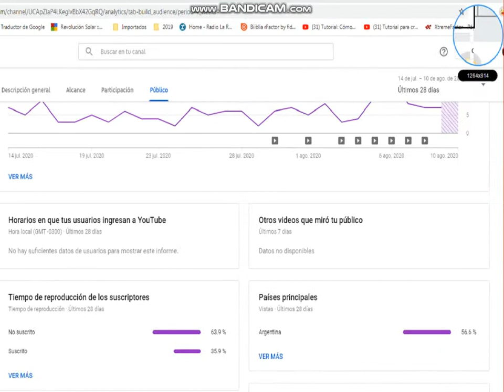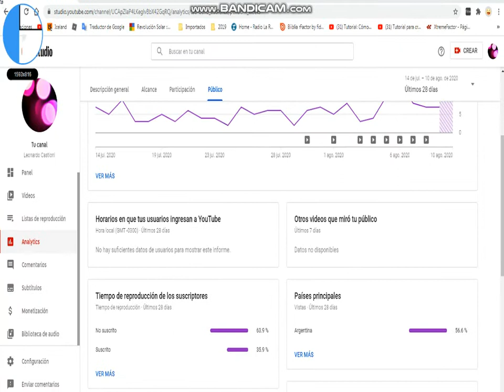friends telling me to get the red halo but i can't always win